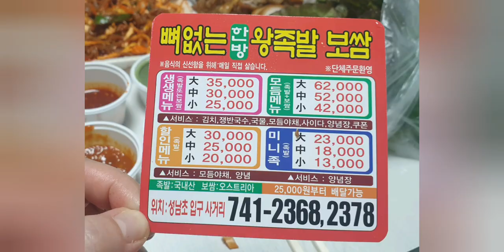[순천맛집] 순천족발집추천! 비빔국수 맛있는 뼈없는한방족발🤤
[장충동장향족발]장충동 장향왕족발 1.15kg/750g 외 골라담기